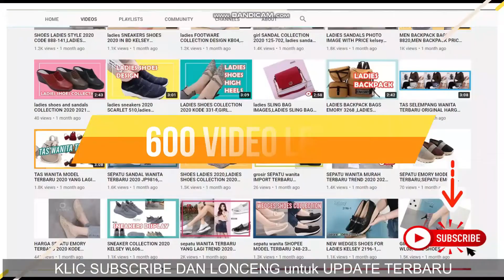MODEL SEPATU FLAT SHOES KEKINIAN ,sepatu flat wanita KELSEY BELLA COMFY FLAT, SEPATU WANITA TERBARU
Join Reseller: WA 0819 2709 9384

Dan Tekan Tombol Lonceng Nya Agar tidak tertinggal video terbaru dari kami Selamat Menonton Semoga Bermanfaat...

[ CEK KATALOG LAIINYA DI BAWAH INI ]
WA Ke Nomer  👉 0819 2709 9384

gambar sepatu wanita kekinian,grosir sepatu kekinian wanita,sepatu wanita kekinian hak tinggi,sepatu heels wanita kekinian,sepatu santai perempuan,